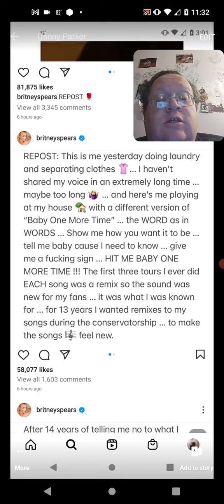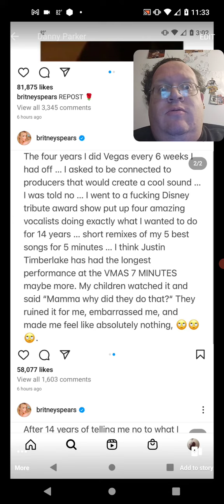Britney Spears Not Very Happy Part 2